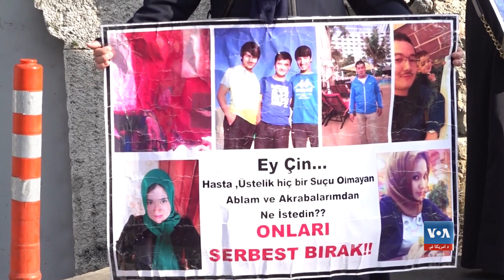د چین او ترکیې د اړیکو د ښه کولو هڅه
چین ته د ترکیې د باندنېو چارو وزیر هاکان فېدان سفر د ترکیې لخوا د اروپا او چین ترمنځ د ستراټیژيکي سوداګریزې لارې کې د مرکزي رول لوبولو لپاره د ترکیې تازه هڅه ده. خو شنونکي وايي، چې اېغور بېلتونپالو څخه د ترکیې د ملاتړ په اړه د چین شکونه د چین او ترکیې په اړېکو کې لا هم یو خنډ دی. له استانبول څخه د ډوریان جونس د راپور پښتو ژباړې ته ستاسې پام راګرځووم.